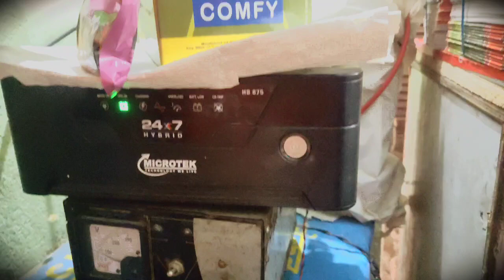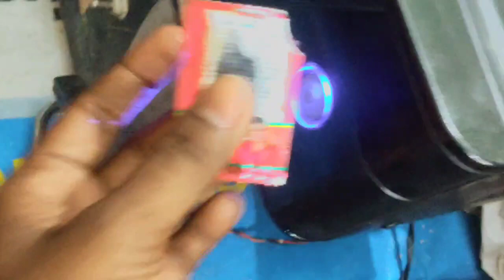Unbelievable Hack! Rs 1 Rupay Se Fix Kare Invoter Ka Switch... Revealed!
Rs 1 Rupay Main Thik Kare Invoter Ka On-Off Switch.1rs मैं ठीक करे इन्वर्टर का ऑन ऑफ स्विच।